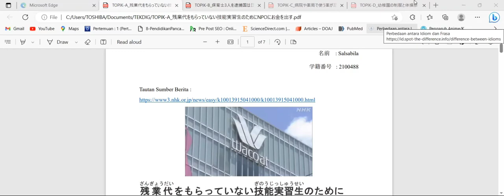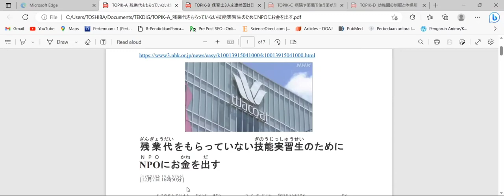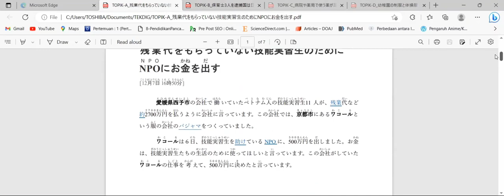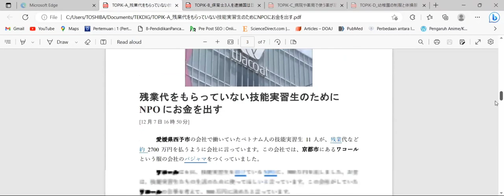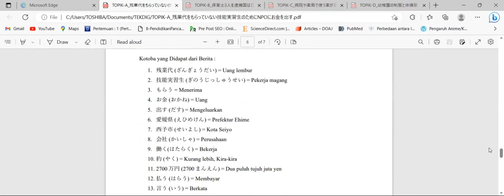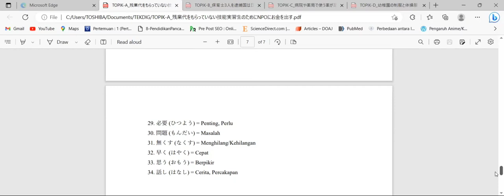Belajar Bahasa Jepang Lewat Berita (20221207-1) 11 Pemagang Vietnam Tuntut Wacoal Bayar Uang Lembur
Sumber berita : NHK NEWS WEB EASY
Penyampai berita : 2100488_Salsabila

Target pembelajaran ;
1. menambah kosakata dan pola kalimat bahasa Jepang untuk diaplikasikan dalam percakapan bahasa Jepang,
2. mengetahui berita Jepang terkini,
3. lulus JLPT N5, JLPT N4, JLPT N3, JFT BASIC, NAT TEST dan JTEST.

Kali ini, saya selaku dosen pendidikan bahasa Jepang Universitas Pendidikan Indonesia, mengajak mahasiswa yang saya ampu yaitu Teknologi Digital Dalam Pembelajaran Bahasa, untuk melanjutkan segmen ini sebagai bentuk pengabdian kami kepada masyarakat Indonesia.
言語学習におけるデジタルテクノロジーの授業におけるProject Based Learningの実践からできたビデオです。